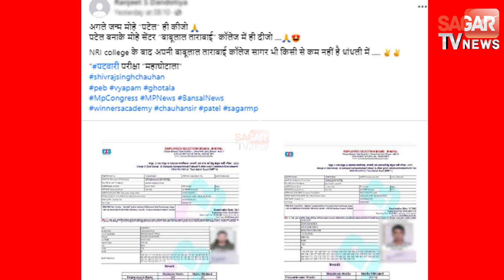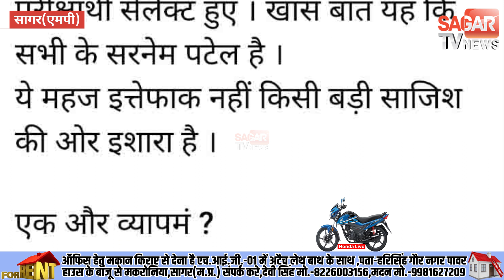सागर-BTIRT से पटवारी का पेपर देने वाले कई पटेल बने पटवारी ! वायरल पोस्ट पर क्या बोला कॉलेज प्रबंधन